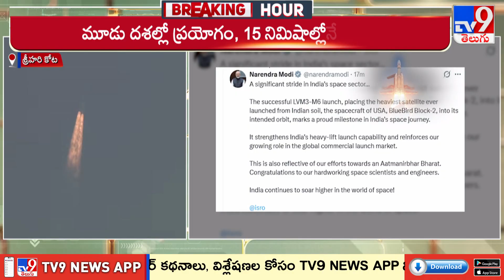LVM3-M6 Mission : రాకెట్ ప్రయోగం విజయవంతంపై ప్రధాని మోదీ అభినందనలు - TV9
Credits